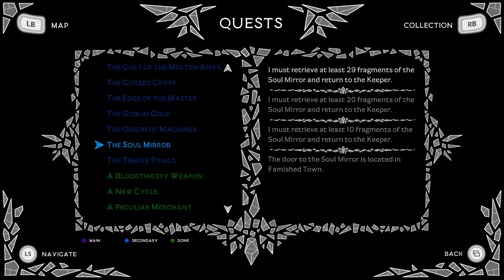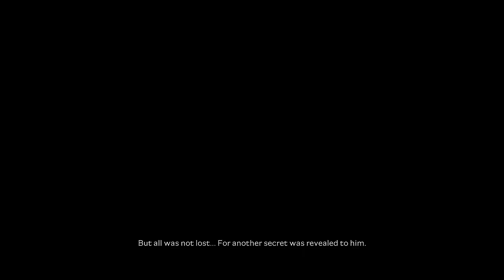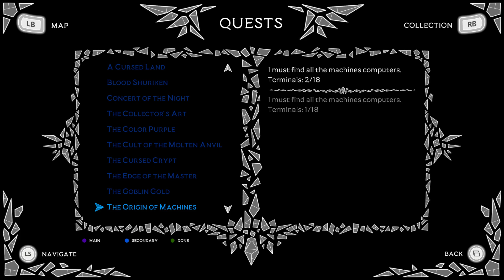Aeterna Noctis [Noctis Hard] - Walkthrough [Part 23] [TRIAL FOUR & MOLTEN ANVIL SIDE QUEST!]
Aeterna Noctis is a demanding metroidvania that combines intense platform gameplay with enemies that will get the most out of each player. Explore, recover your power and help the king of darkness in an epic adventure only suitable for players who want a real challenge.